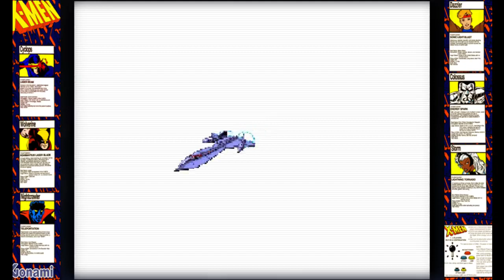::CINEMARC:: - X-Men - Konami [STORM] 1992 -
- TRAMA -
La tierra es atacada por un poderoso ejercito de robots y mutantes comandados por Magneto de inmediato los X-Men se lanzan en una peligrosa misión para acabar con sus planes sin embargo durante la batalla el Profesor X junto con Shadowcat son secuestrados y llevados a la base de Magneto en el misterioso Asteroide M. Ahora los X-Men tendrán que unir sus fuerzas para rescatarlos..

Versión Mame: WOLFMAME 106
Versión del Juego: X-Men (4 Players ver UBB)
Player: pat33999
Puntaje  (Highscore): 2,766
Gameplay details:  Storm, Finished 6 times.

- INFORMACIÓN TÉCNICA -
Main CPU : Motorola 68000
Sound CPU : Zilog Z80
Sound Chips : Yamaha YM2151, K054539
Jugadores : 4
Controles : 8-Way Joystick
Botones : 3  (Ataque, Salto, Mutant Power Attack)

Publicado por Konami en Abril en 1992, siendo uno de los juegos pioneros en el 'beat em up' en incorporar personajes de comics ademas de agregar nuevos movimientos y poderes.

Con este titulo al igual que otros como Sunset Riders y Teenage Mutant Ninja Turtles Konami trato de innovar añadiendo la posibilidad de ser un juego arcade multijugador con la posibilidad de jugar hasta 6 personas a la vez; los cabinetes de este ultimo eran enormes con monitores CTR que emulaban una pantalla panorámica por lo cual su costo fue muy alto y fueron vendidas muy pocas.

La historia esta basada en la serie animada de  X-Men 'Pryde Of The X-Men' 1989 que fue un proyecto piloto de Marvel para lo que seria la serie definitiva llamada 'X-Men' 1992, los personajes incluidos en el juego son:
Cyclops (Ciclope)
Colossus (Coloso)
Wolverine (James 'Logan' Howlett)
Storm (Tormenta)
Nightcrawler (Nocturno)
Dazzler
Profesor X (aka Charles Francis Xavier)
Shadowcat (Gata Sombra)
The Sentinels
Bonebreaker
Pyro
The Blob
Wendigo
Master Mold
The White Queen
Juggernaut
Mystique
Magneto

Bill Toups posee el record oficial con 830 puntos en Junio del 2004.

Michael Jackson fue propietario de una maquina arcade modelo multijugador de seis jugadores siendo vendida en abril del 2009.

- STAFF -
Chief Producer and Director : Lee
Visual Designers : K. Hattori, Captain Oe
Design Works : Y. Asano, Mitsuhiro Nomi
Hardware Designers : H. Matsuura, S. Yasuda
Cabinet Designer : Rasher Y. Tamura
Sound Producer and Composer : Seiichi Fukami (S. Fukami)
Music Co-Producer and Composer : Yuji Takenouchi (Y. Technouchi)
Guest Composer : Junya Nakano (J. Nakano)
Support Composer : A. Hashimoto
Special Thanks : Y. Hatano
Young Man : H. Ohyama

- CONVERSIONES -
CONSOLAS:
Sony PlayStation 3 [PSN] [US] (dec.14, 2010)